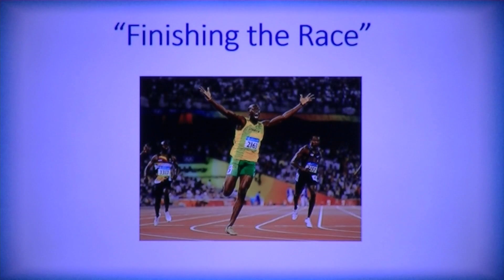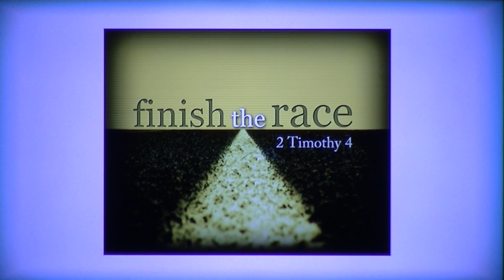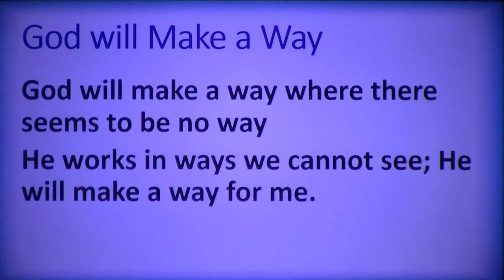October 23 2016: Finishing the Race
The sermon from Sunday is up!